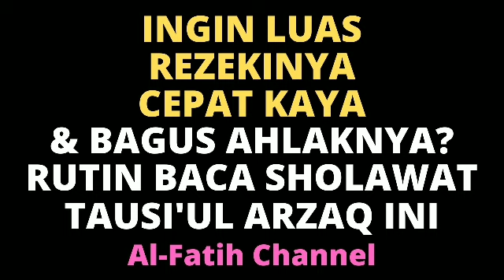BACA SHOLAWAT PENARIK REZEKI INI HUTANG SEKARUNG LUNAS, REZEKI LANCAR MENGALIR DERAS & DOA TERKABUL